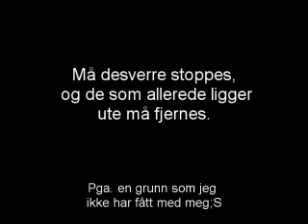Takk for meg..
da ble det plutselig slutt på suksessen..trist